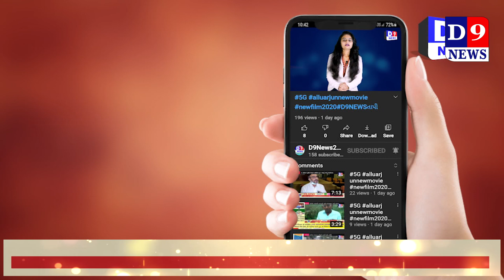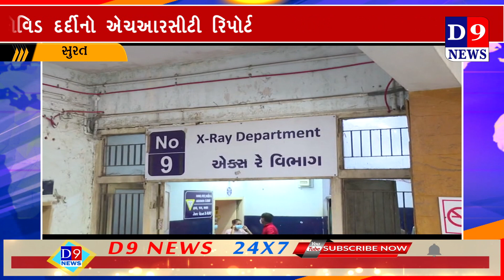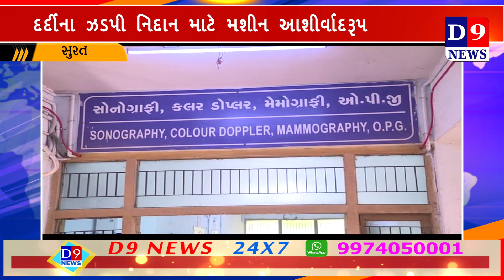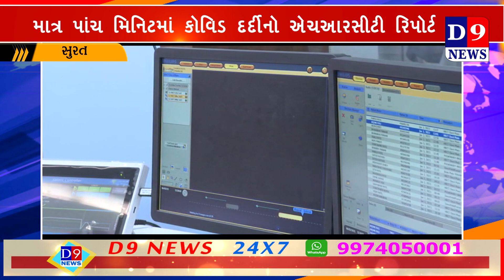નવી સિવિલમાંવર્લ્ડ ક્લાસ ટેકનોલોજી ધરાવતું સ્લાઈસ